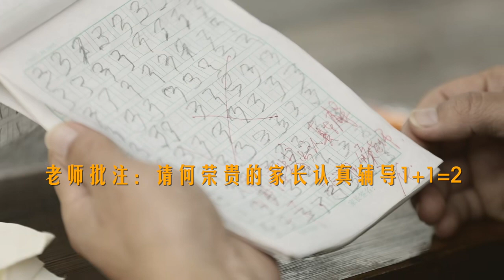【幺麻子是哪个·上】从团级军官到底层棒棒，何苦自爆老父亲这些年都承受了一些啥？导演何苦